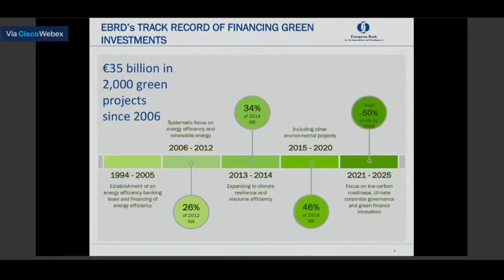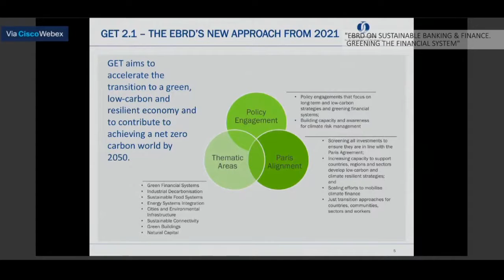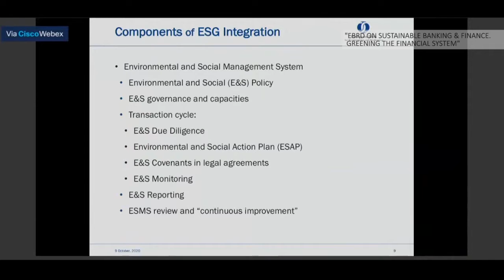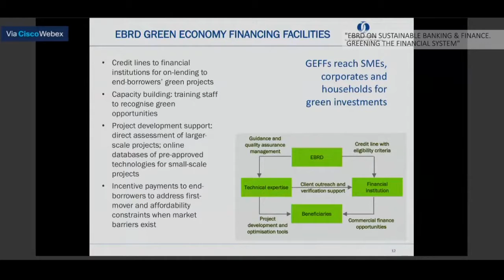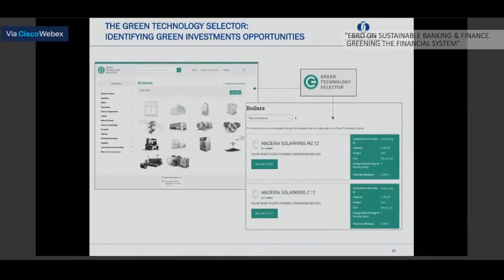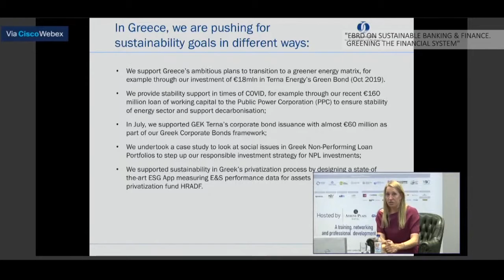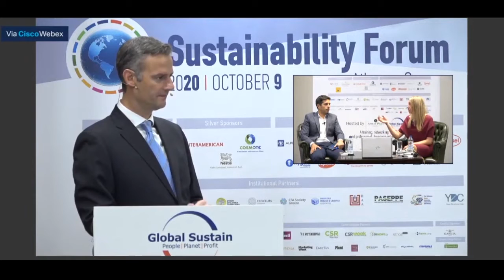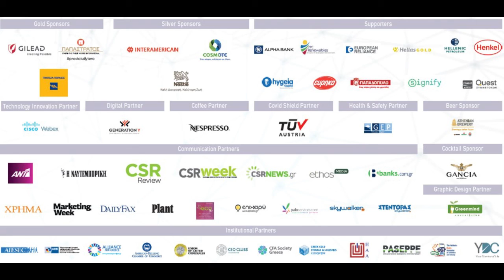"EBRD on Sustainable Banking & Finance" by Maya Hennerkes & Dimitris Pontikakos, EBRD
“EBRD Performance Requirements (PRs) and Environmental Social Management Systems (ESMS)", Maya Hennerkes
ESG Sector Lead for Financial Intermediaries, EBRD, UK

“The Green Economy Transition (GET) and the EBRD Technology Selector”, Dimitris Pontikakos
Analyst, Green Economy Financing Facility (GEFF), EBRD, UK

About:
"EBRD’s Sustainable Finance approach is rooted in the concept of ‘Green Economy’ which continues to provide the basis for a comprehensive and consistent approach grounded in the Bank’s business model and building on its track record.

Taking account of its mandate and operating principles, the EBRD defines the ‘Green Economy’ as follows:

A green economy is a market economy in which public and private investments are made with a specific concern to minimise the impact of economic activity on the environment and where market failures are addressed through improved policy and legal frameworks aiming at accounting systematically for the inherent value of services provided by nature, at managing related risks and at catalysing innovation..."